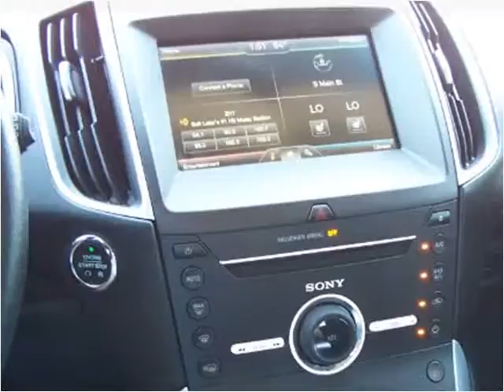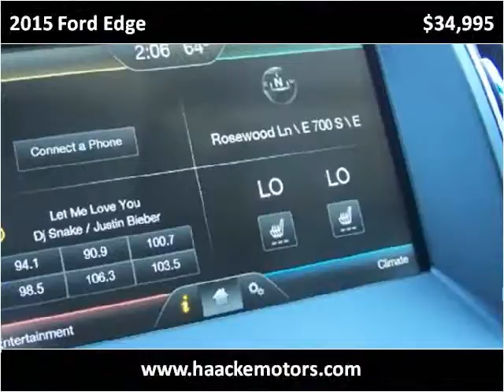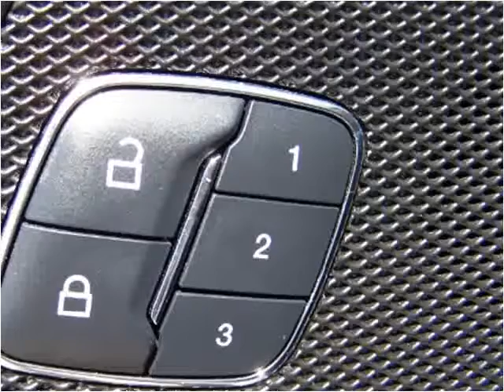2015 Ford Edge Used Cars Layton UT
This 2015 Ford Edge is available from Haacke Motors.